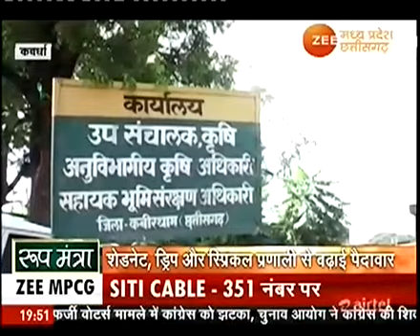सरकारी योजनाओं का लाभ लेकर उन्नत खेती कर कवर्धा जिले के कृषक उन्नति की ओर